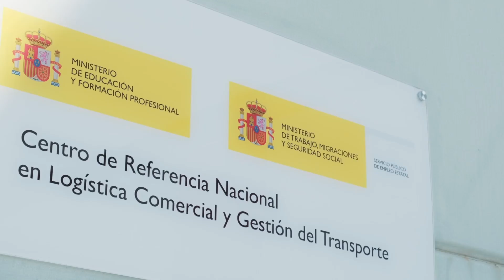Las personas en el CIFPA: Estrategia para el emprendimiento con Carmen Sánchez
En esta ocasión, Carmen Sánchez, asesora del Centro de Innovación para la Formación Profesional de Aragón (CIFPA), nos explica las actuaciones que se realizan desde esta entidad en torno al emprendimiento. La formación del profesorado, el apoyo a los centros y el impulso de los viveros de empresa son algunas de las líneas más destacadas.